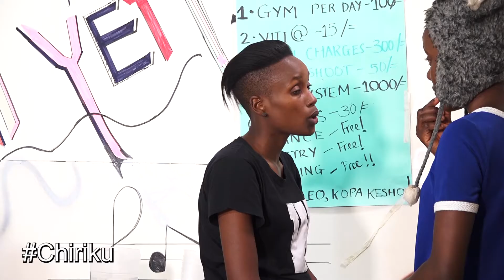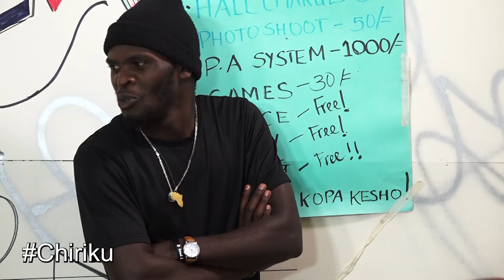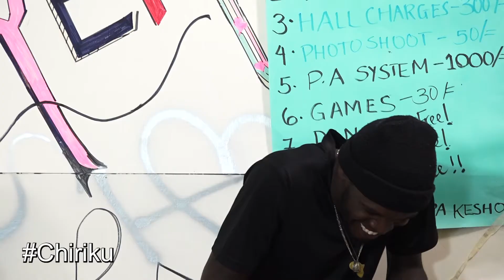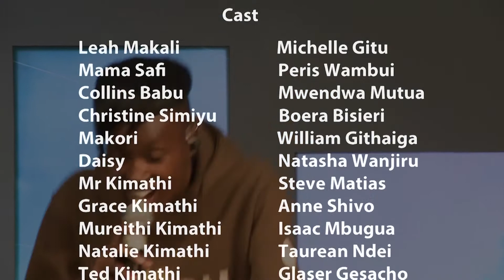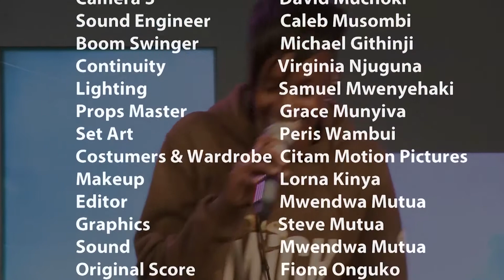CHIRIKU SEASON 2 EPISODE 11 | CITAM Church Online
Enjoy episode eleven of the second series of this captivating drama series about the power of resilience. We air Repeats every Sunday from 1:30 pm on Hope TV. Enjoy and feel free to drop us a comment :)